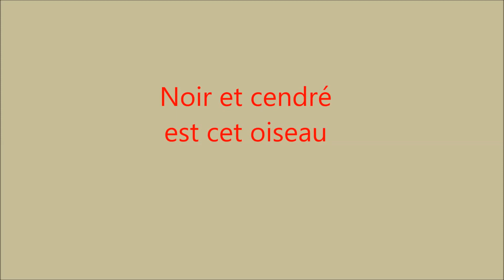Foulque macroule Vaud Suisse